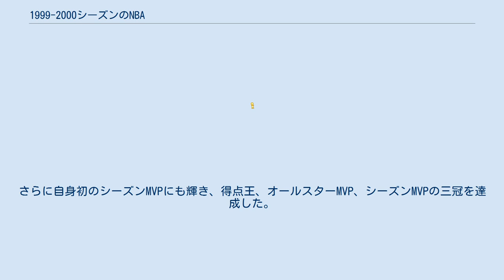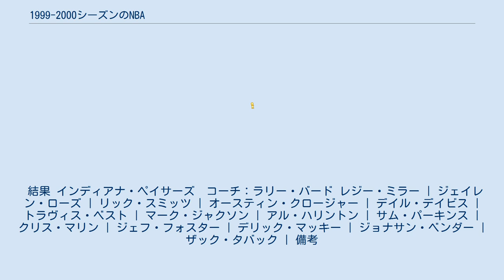1999-2000シーズンのNBA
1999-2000シーズンのNBAは、NBAの54回目のシーズンである。
 ドラフトではエルトン・ブランドがシカゴ・ブルズから全体1位指名を受けた。
この年のドラフトではブランドのほか、コーリー・マゲッティなどデューク大学出身の選手4人が1巡目で指名を受けており、同じ大学出身から4人の選手が1巡目指名を受けた初めてのドラフトとなった。
スティーブ・フランシス、バロン・デイビス、ラマー・オドム、ウォーリー・ザービアック、リチャード・ハミルトン、アンドレ・ミラー、ショーン・マリオン、ジェイソン・テリー、ケニー・トーマス、ロン・アーテスト (現：メッタ・ワールド・ピース)、ジェームズ・ポージー、ジェフ・フォスター、デヴィン・ジョージ、アンドレイ・キリレンコ、マイケル・ラフィン、カルビン・ブース、マヌ・ジノビリらが指名を受けている。
ドラフト外選手にはクリス・アンダーセン、ラジャ・ベルなどがいる。
 オールスターには、E・ブランド、S・フランシス、B・デイビス、W・ザービアック、R・ハミルトン、S・マリオン、M・ワールド・ピース、A・キリレンコ、M・ジノビリの9人が選出されている。
 　詳細は1999年のNBAドラフトを参照 ※2年の空白期間を経て、スラムダンクコンテストが復活。
 ロサンゼルス・レイカーズはミネアポリス時代のNBA初期に三連覇を含む5度の優勝を果たし、1970年代のジェリー・ウェスト、ウィルト・チェンバレン時代にも1度の優勝、80年代には稀代のスター選手、マジック・ジョンソンやカリーム・アブドゥル＝ジャバーらを中心に"ショータイム"バスケットを展開し、連覇を含む5度の優勝を果たすなど、東のボストン・セルティックスと並ぶリーグ随一の名門チームだった。
そのレイカーズもマジック・ジョンソンの突然の引退などで、世界中に空前のNBAブームが起きていた90年代はやや不遇の時代を過ごしていた。
そのレイカーズが再浮上の切っ掛けを掴んだのはニック・バン・エクセルやセドリック・セバロス、エディー・ジョーンズらの活躍にあったが、それでも50勝がやっとで、ウエストの強豪チームに対抗するにはやや物足りない陣容だった。
彼らが真の強豪の地位を取り戻すのは、シャキール・オニールの合流を待たなければならなかった。
 そしてオニールがレイカーズにやってきた1996-97シーズン、レイカーズは56勝、翌シーズンには高卒選手のコービー・ブライアントも加入し、さらに成績を上げてリーグ屈指となる61勝を記録。
レイカーズが頂点に返り咲く日は近いかに思われた。
 アキーム・オラジュワンもキャリア終盤を迎え、もはやリーグにはオニールに対抗できるセンターは殆ど居なくなっていたが、オニールはマジック時代から膝と腹部に慢性的な故障を抱えており、本来の実力を発揮できないでいた。
また彼の唯我独尊的な性格がしばしば問題となり、著しい成長を見せるブライアントも我侭ぶりではオニールに引けを取らなかった。
一見順風満帆に見えるレイカーズもチームの内情は決して良好とは言えず、1998-99シーズンは勝率を落とし、プレーオフではカンファレンス準決勝でサンアントニオ・スパーズにスイープ負けを喫した。
レイカーズには彼らを導く指導者が必要だった。
 レイカーズにとってフィル・ジャクソンは適任のヘッドコーチだった。
シカゴ・ブルズ時代の6度の優勝は実績としては十分過ぎるものであり、またマイケル・ジョーダンという暴れ馬を上手く御したという点が、当時のレイカーズには何より必要なものだった。
ジャクソンはブルズ時代同様トライアングル・オフェンスを導入し、またジェリー・ウェストGMはオニールとブライアントをサポートするため優秀なロールプレイヤーを集めるため、レイカーズの再興を支えたエクセルやエディー・ジョーンズらは放出し、優勝経験を持つロバート・オーリー、シューターのグレン・ライス、ブルズ時代に後期スリーピートを支えたロン・ハーパー、ショータイム時代の数少ない生き残りであるA.C.グリーンらを獲得した。
 優秀な指導者に充実した陣容、ブライアントの更なる成長などで一段階レベルアップしたレイカーズは、さらに故障に悩まされ続けるオニールがこのシーズンは初めてシーズンを通して健康に過ごし、レイ...